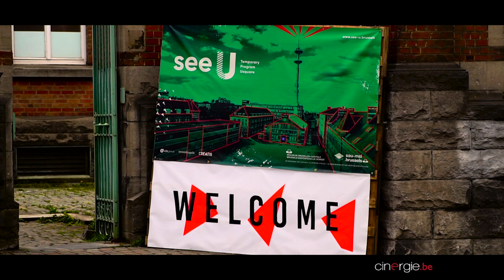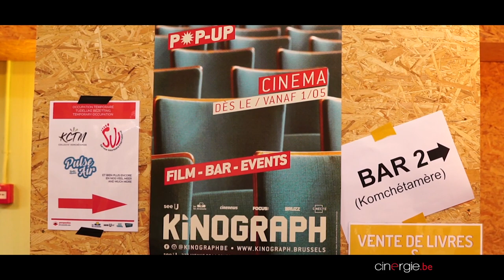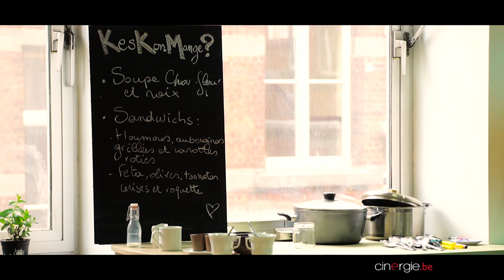Rencontre avec Thibaut Quirynen, responsable du Kinograph, nouveau cinéma bruxellois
Cinéma inauguré fin avril au sein des anciennes casernes d'Ixelles, le Kinograph, qui complète désormais l'offre bruxelloise, est né dans un vaste quartier jusqu'ici dépourvu d'écrans et pourtant propice, car situé entre les deux universités de la capitale, l'ULB et la VUB.